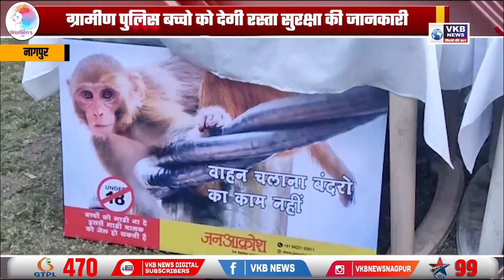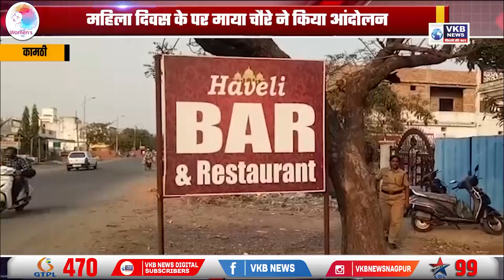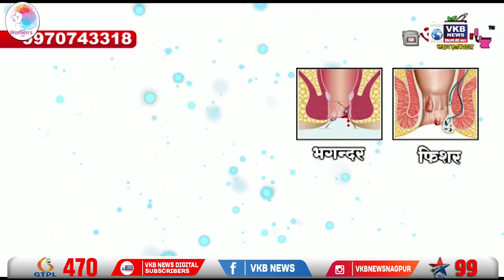सामूहिक आत्मदाह का प्रयास